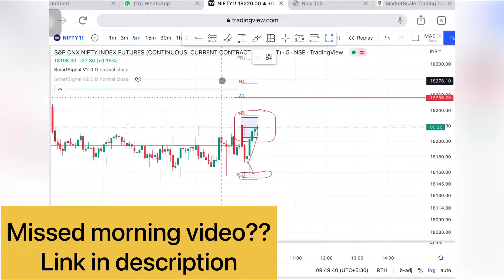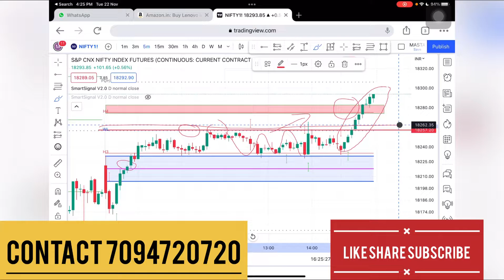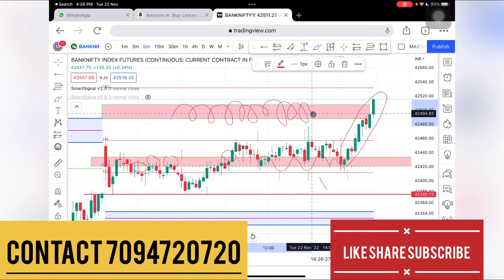Review and Preview of Intraday Nifty and Banknifty technical Analysis-22/11/2022